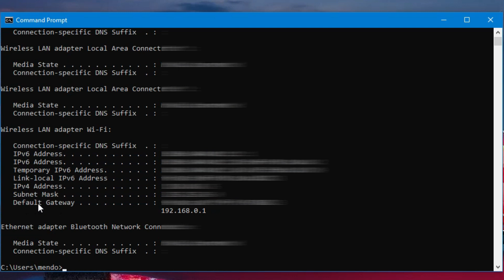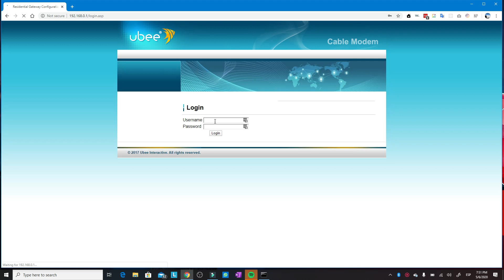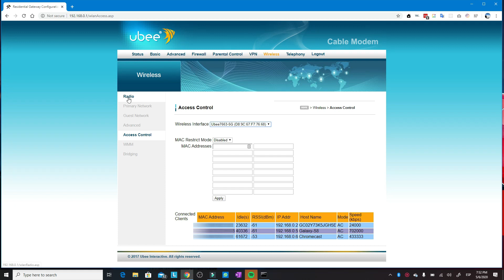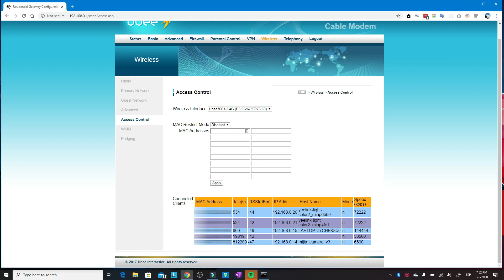Como saber si se estan robando mi WIFI sin Aplicaciones, sin instalaciones.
En este video mostramos como saber si alguien esta usando tu wifi y que dispositivos estan conectados para de esta manera poder bloquearlos.